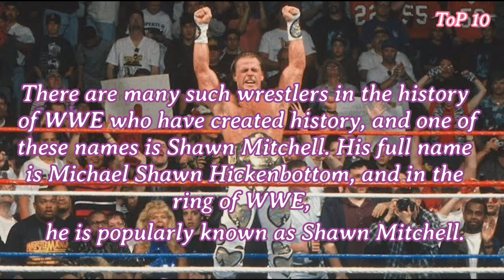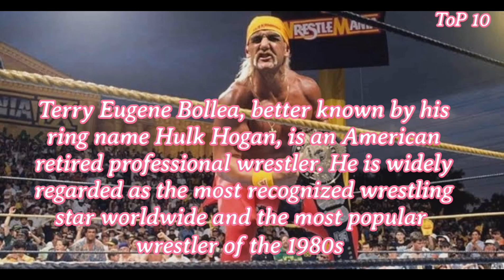Top 10 WWE Wrestlers in the World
1. The Undertaker

The Undertaker is regarded as one of the all-time great professional wrestlers. And it would not be wrong to say that Undertaker is such a wrestler that due to him, WWE is well known and very popular around the world today. His real name is Mark William Calaway. Born in 1965, Undertaker started his professional wrestling career in 1987. And at that time, WWE was known as WWF (World Wrestling Federation). His height is about 6 feet 10 inches, and his weight is about 140 kg. The Undertaker quickly became famous in WWE because of his creepy image. And it would not be wrong to say that it was because of Undertaker that many people worldwide began watching WWE.

2. John Cena
Top 10 WWE Wrestlers
John Cena is one such superstar of WWE who is most liked. John Cena is the most liked WWE wrestler in India, and his fan following in India is at a different level. Today John Cena has become a big name in WWE. Born in 1977, John Cena started his wrestling career with Ultimate Pro Wrestling in 1999. But John Cena's fame was achieved when he stepped into WWE. And based on his unique style, John Cena had won the hearts of millions of people worldwide in a very short time. His height is 6 feet, and his weight is about 115 kg.

3. The Rock
Who doesn't know The Rock today? He is an actor, wrestler, and businessman. The Rock is considered the best professional wrestler in the world. Born in 1972, Dwayne Johnson started his wrestling career in the year 1996. The Rock has won the WWE title 8 times, and his real name is Dwayne Johnson. Rock's height is about 6 feet and 5 inches, and weight is about 118 kg.

4. Hulk Hogan

Hulk Hogan is a very popular and famous player of his time. And hardly any WWE wrestler of today's date can beat him in his popularity. His career in WWE is very long. Hulk Hogan made his debut in the year 1977 and retired in 2012. He has won the World Championship 12 times and won the World Heavyweight Title 6 times in a row

5. Ric Flair
In 1980, there were two pillars of WWE wrestling, one was Hulk Hogan, and the other was Ric Flair. You must have seen many famous and popular wrestlers in the history of WWE, But Ric Flair is counted in the legend of WWE. His real name is Richard Morgan Flair. Ric Flair is a Professional wrestling manager and a retired professional wrestler.

6. Stone Cold Steve Austin

Stone Cold Steve Austin is one of the best wrestlers in WWE history. Stone Cold is a famous name of the 90's century who has won 19 championships. A six-time world heavyweight Championships, two-time Intercontinental Championships, four-time tag team Championships, and two-time Royal Rumble Championships, Stone Cold has won it all. Stone Cold began his career in 1989 and was inducted into the WWE Hall of Fame ten years later. He was one of the most well-known WWE wrestlers of his era.

7. Shawn Mitchell

There are many such wrestlers in the history of WWE who have created history, and one of these names is Shawn Mitchell. His full name is Michael Shawn Hickenbottom, and in the ring of WWE, he is popularly known as Shawn Mitchell. People also know him by the names "The Showstopper", "Heartbreak Kid", and "Mr. Wrestle Mania". Shawn Mitchell is considered one of the best players in wrestling. He played his debut match in 1985. And since then, to date, Shawn Mitchell has been one of the best players of WWE. Shaun Mitchell has become world champion 4 times in his career, and he beat every biggest player in the ring.

8. Roman Reigns

Roman Reigns is the biggest and most famous WWE Superstar of this time. His real name is Leati Joseph Joe Anoai, but he is better known worldwide as Roman Reigns. Born in 1985, Roman Reigns made his debut in the year 2010. However, he did not have much success in the early years of his wrestling career. However, after 2012, he became very popular after joining team The Shield with Dean Ambrose and Seth Rollins.

9. Triple H

Paul Michael Levesque is the real name of Triple H. In 1994, Triple H debuted in professional wrestling. Triple H gained a lot of popularity in a short period due to his attractive appearance. Triple H is considered one of the greatest wrestlers of all time

10. The Great Khali

Anyone who enjoys watching WWE will be familiar with the name The Great Khali. His real name is Dalip Singh Rana, and he is Indian. The Great Khali is a resident of Dhirina, a town in the district Sirmaur of the Indian state of Himachal Pradesh. Today the Great Khali is a popular name of WWE, known by almost every person in India. Khali started his professional wrestling career in the year 2000. But he got real fame when he started his career in WWE in 2006.